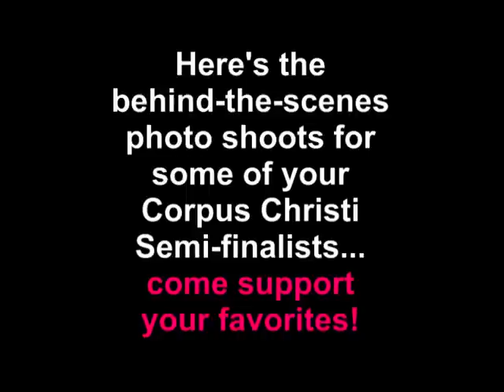Behind-the-scenes - Photo shoots for Corpus Christi Semi-finalists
Check out some behind-the-scenes footage of the mini-photo shoots of the Corpus Christi Semi-finalists in the Texas Beauty 2010 Model Search.  Come support your favorites on May 25th at Ropers!